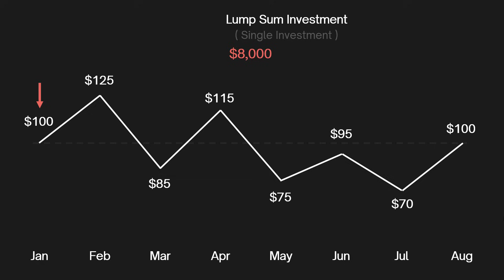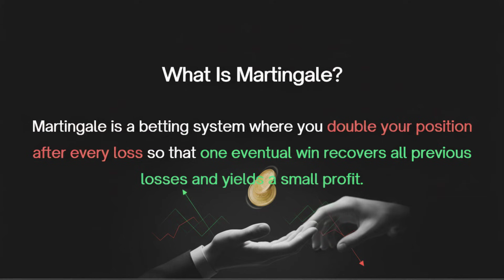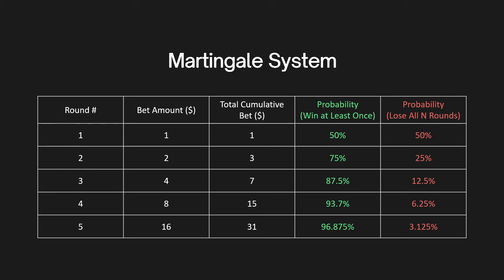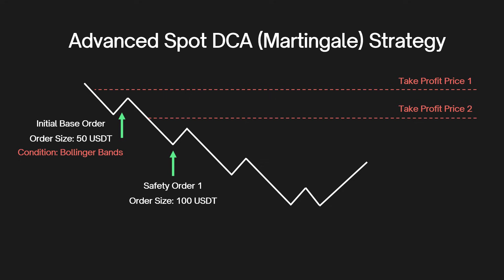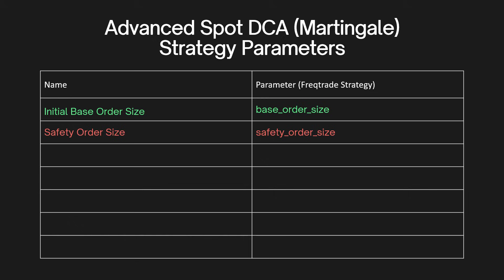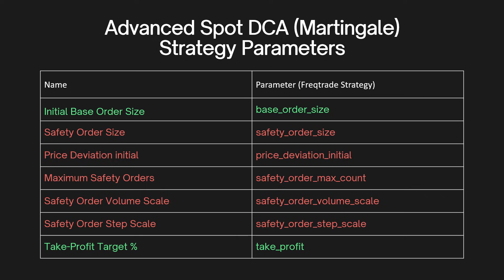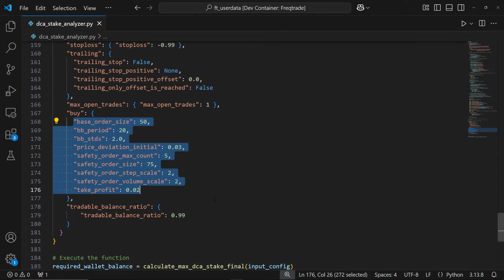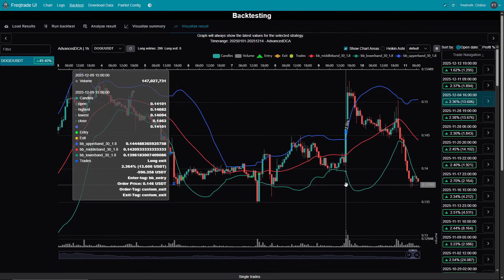DCA + Martingale Crypto Bot Strategy (Full Tutorial)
In this video, we dive deep into the Spot DCA (Martingale) Strategy — one of the best approaches for managing crypto trades using Freqtrade. I’ll guide you step-by-step through how the strategy works and share detailed backtest results to showcase its performance.